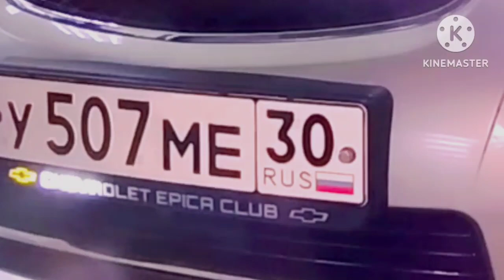Рамки для номером Клубные. Chevrolet Epica Club ///Adanui